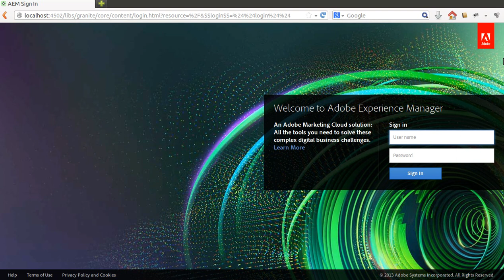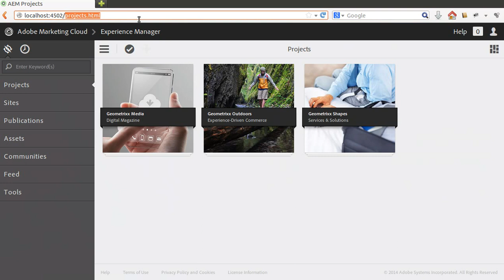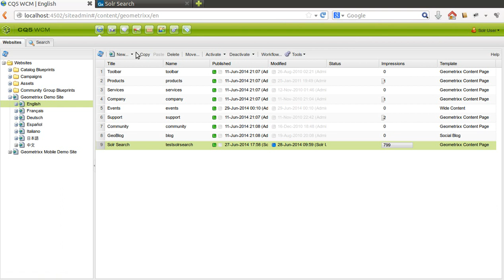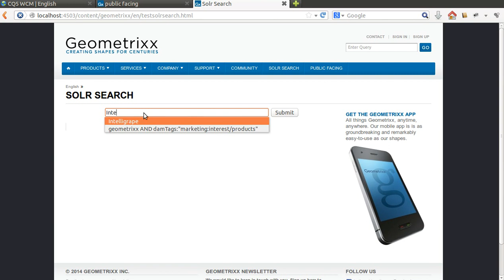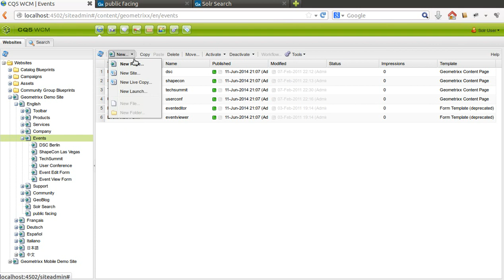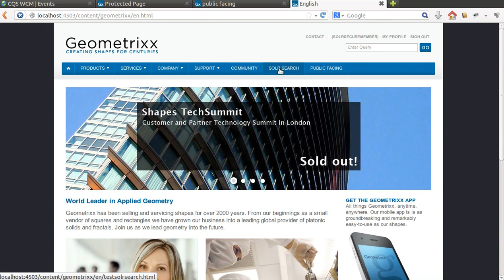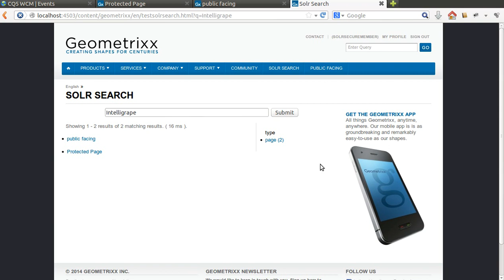IntelliGrape AWS Adobe AEM Test Drive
IntelliGrape AWS Adobe AEM Test Drive is an ideal way to see the working integration between AEM (CQ5.6.1) and Apache Solr, a solution demonstrating the best of breed content management and superior search capability. You can have your own personalized environment without making any code changes to any of your AEM components or templates.